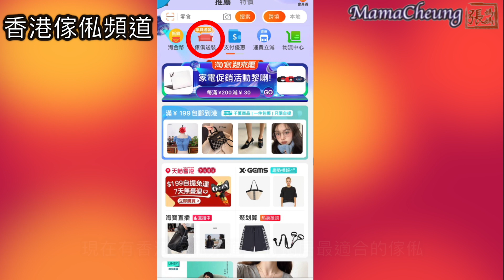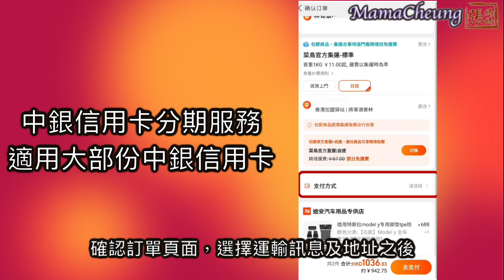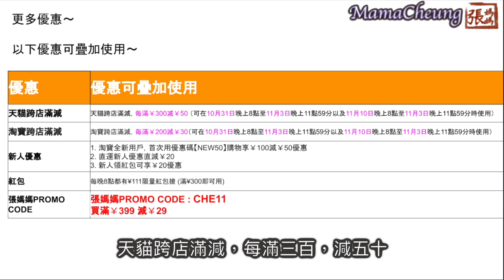【淘寶開箱】 雙十一 張媽媽好物分享 | TaoBao Haul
張媽媽今日好開心同大家一齊淘寶開箱！一齊睇吓我買了什麼好東西！記住淘寶雙十一優惠，而家買嘢好抵㗎！如果喜歡我買的產品可參考以下的連結。如果你哋買到一啲好嘅產品都可以留言和我分享一下！

聲明：關於一切優惠及推廣，請參照淘寶及所有片中提及的公司官方網站條款及細則為準。

獨家優惠Promo code: CHE11
(買滿¥399 減¥29）

淘寶雙十一正式期限🔥
10月24日晚上8:00至11月3日
11月10日晚上8:00至11月11日

商品 👇🏻
1)特價冬季羔羊絨女士出口室內家居拖鞋花花拖鞋
2)蒙瑪特丙烯顏料套裝初學者兒童畫畫24色
3)聖誕節場景裝飾雪人老人禮品袋聖誕糖果袋佈置掛件裝飾聖誕襪
4)懶角落無痕晾衣架防肩角衣掛家用掛衣塑料防滑衣服架子曬衣撐掛鈎
5) 碗碟套裝家用輕奢現代喬遷簡約網紅餐具日式陶瓷碗筷組合碗盤創意
6)美式輕奢80支長絨棉四件套全棉純棉床笠簡約床單被套1.8m床上用品
7) 棉花大盜刺繡抱枕黃色靠枕套現代北歐方枕沙發靠墊抱枕套含芯吊墜
8) 聖誕花環40/50/60cm聖誕樹節裝飾品禮物創意擺件掛飾場景佈置門掛
9)升降茶几餐桌兩用小戶型方形多功能折疊伸縮可儲物帶凳子客廳家用
10)砧龍進口鐵木砧板抗菌防霉家用實木整木切菜板商用砍骨圓形案板
11)特價清倉好貨外貿厚卡通可愛半圓地墊地毯腳墊門墊防滑墊好打理軟